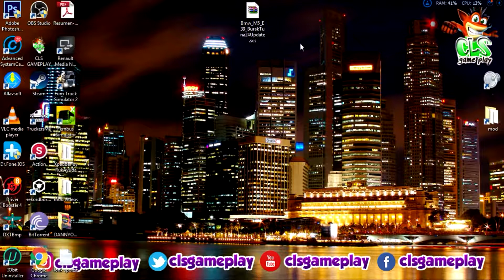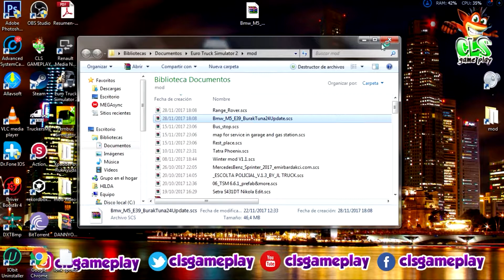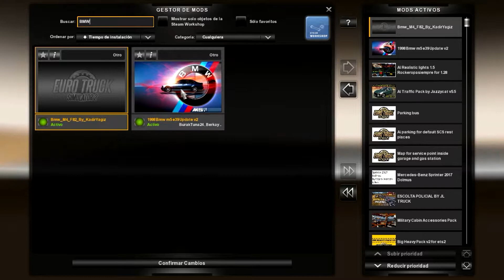[ETS2 v1.28] BMW M5 E39 + Cabin DLC ready|MOD|CLSGAMEPLAY|VERIFIED ✔|[ETS2 v1.30]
▓▓▓▒▒▒ MUY BUENAS MI GENTE▒▒▒▓▓▓

▬▬▬▬▬▬▬▬ஜ۩۞۩ஜ▬▬▬▬▬▬▬▬

Hey mi genteeee comoooo estannn? espero que muy bien!!!
Aqui os Traigo un mod de COCHE BMW para V 1.28 y 1.30

      MOD ETS2
Nombre:BMW M5 E39 + Cabin DLC
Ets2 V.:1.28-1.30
Objeto:Coche

      CREDITOS
BurakTuna24,BerkayPekesen,Quaken

VIDEOS,YOUTUBE,PROGRAMAS,TUTORIALES,GRATIS,2017,2016,JUEGOS,JUEGOSFREE,FULL,CLS,CLSGAMEPC,FACEBOOK,INSTAGRAM,YOUTUBE,BARCELONA,TOP10,FREE
CLSGAMEPLAY,TOP,TENDENCIA,SIMULADOR,Bromas,
Simulador, camión, euro, camión ,simulador 2, juego, dlc, juego, scs, euro ,camión simulador, euro, volvo, scania,
comentario, ets2, renault, camión, pc, daf, hombre, mercedes, juego, 64bit, república checa País), praga, praha,

vamos, a jugar, synecek11, asus, euro camión, simulador 3, vamos a, windows 7, tb hdd, 16gb ram, núcleo, Intel,
juego, video, hra, en línea, 60fps, 60,ets2 mods, gigaliner, diversión, vamos a jugar, simulación, renault, magnum, volvo, mercedes actros,
iveco, hombre, camión, lkw, ets 2, scania, euro truck ,simulator 2, mods, ets2